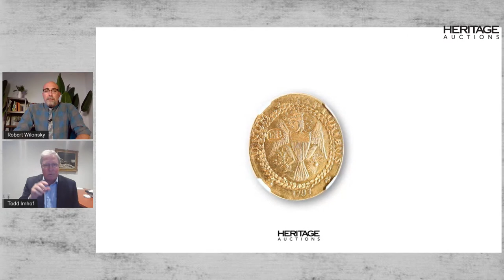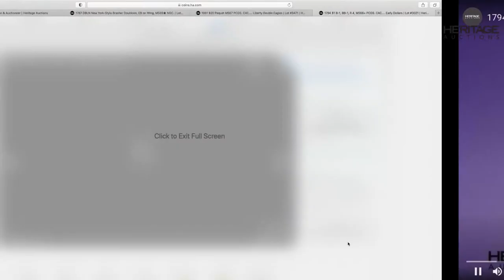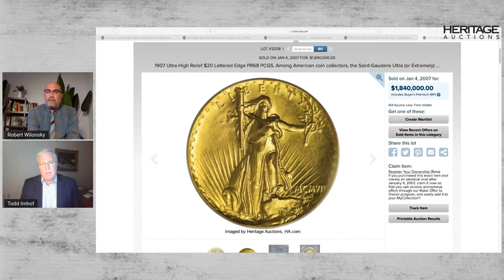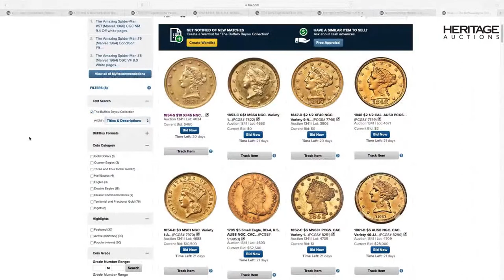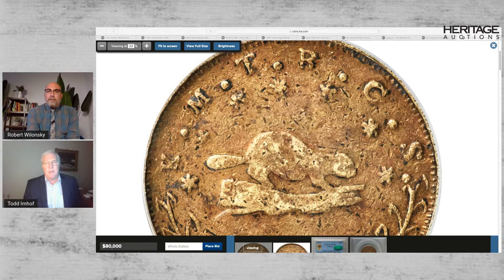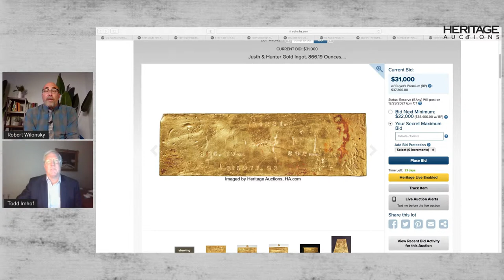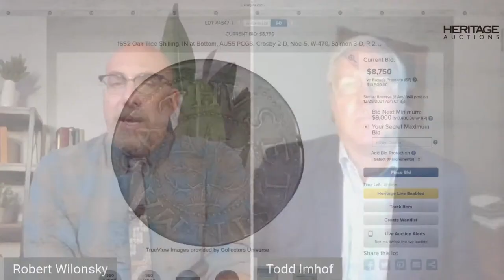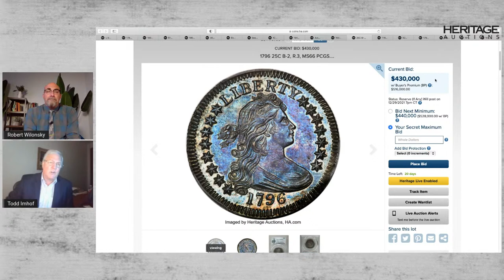U.S. Coins | State of the Market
Join us on Friday, December 17th at 12 noon CST for a State of the Market commentary with Todd Imhof. Todd will be discussing the upcoming FUN U.S. Coins Signature Auction that will be highlighted by the Bob Simpson Part VII collection.

You'll be able to ask questions during the one-hour livestream.